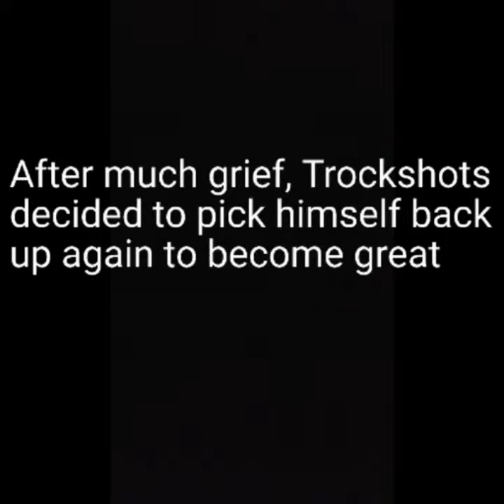ALLEY-OOP TRICKSHOTS!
Not all shots are alley-oops, but we messed up sometimes and made a better shot.

Lastly, remember to thank ALL the centers in football